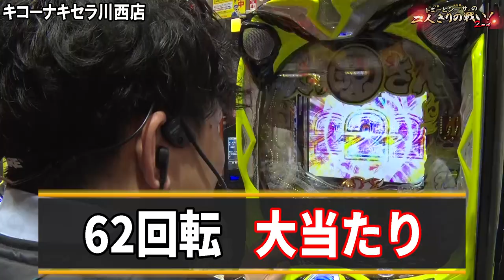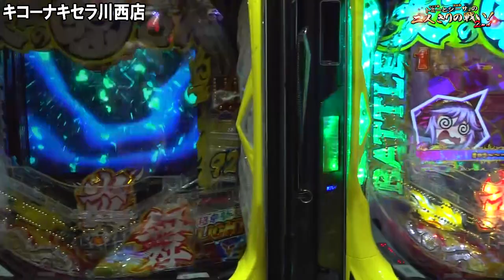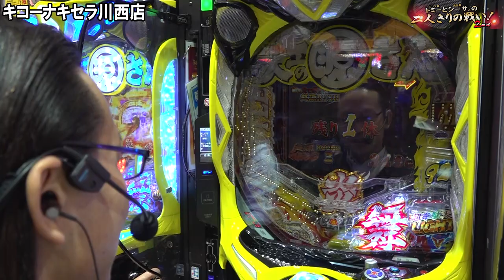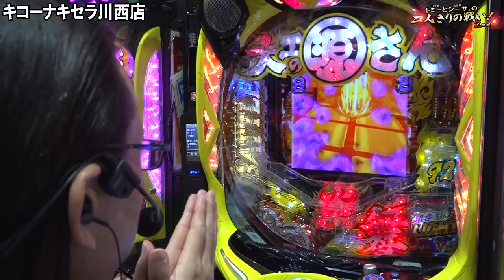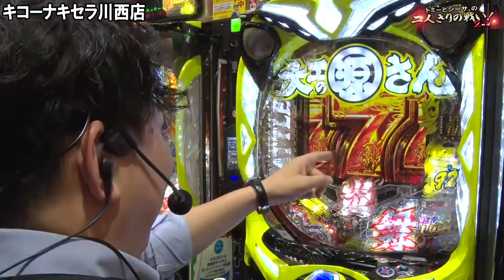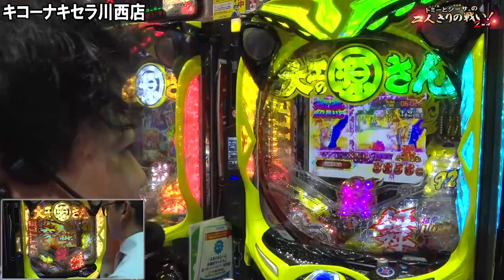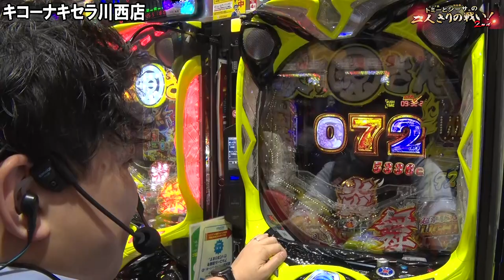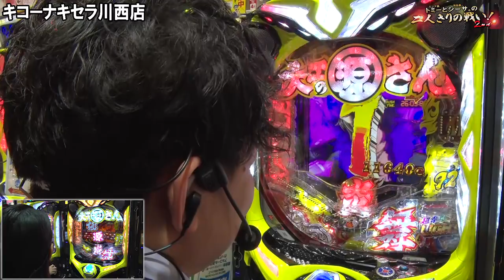【P大工の源さん超韋駄天LIGHT】衝撃ラスト!三つ巴の戦いついに決着!!『トミーとシーサ。の２人きりの戦い！２ｎｄ第２３回後編』【シーサ。】【キコーナ キセラ川西店】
今回は「一撃の表示上出玉数で勝敗を決定」の後編です！
最後に笑うのは誰か！？ぜひご覧ください！

P大工の源さん 超韋駄天 LIGHT
 (C)SANYO